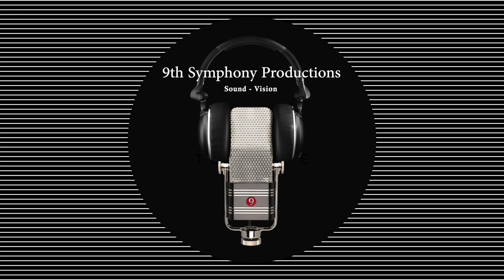PXU Marching Band Expo 2022 - Central